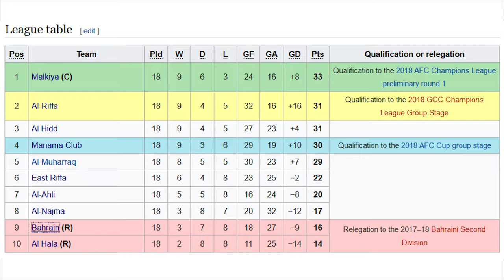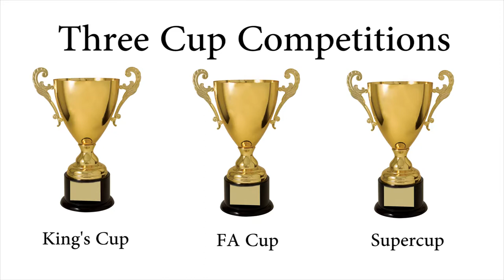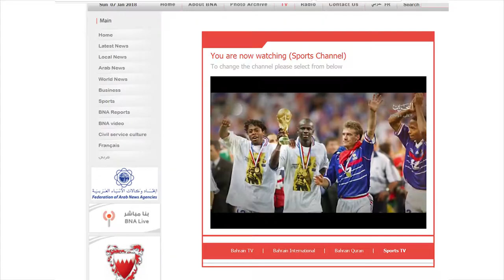Bahrain’s Football Pyramid Explained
Today's episode concerns our first Middle Eastern country, Bahrain.

0:00 – Intro
0:18 – Leagues of Bahrain
0:57 – Geography & Stadiums
1:08 – Cup Competitions
1:29 – History
1:54 – Rules & Players
2:38 – Watching Games